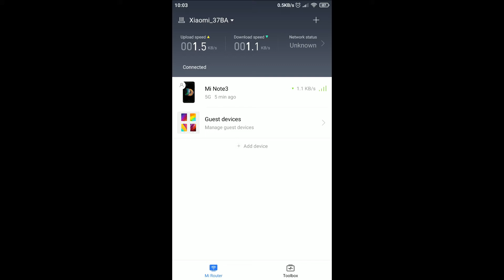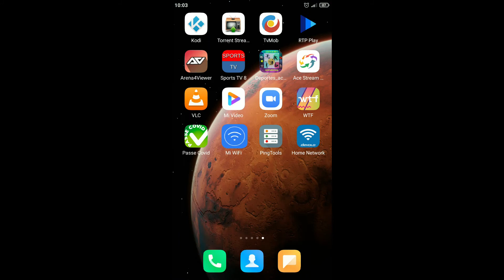How to reset Xiaomi Mi Router 4A AC1200 (100M Edition) (R4AC)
Xiaomi Mi Router 4A AC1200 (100M Edition) (R4AC) - EU